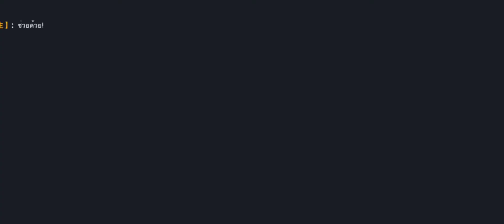(3 vs 1) (ToT) (เเพ้ได้ไง 3 รุม 1)super macha champion 6/3/2022 by agurock